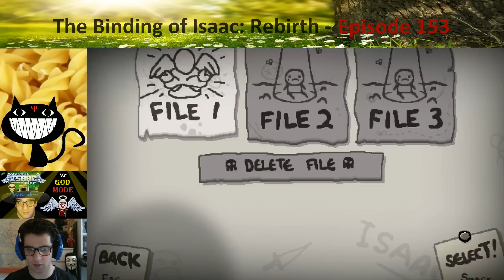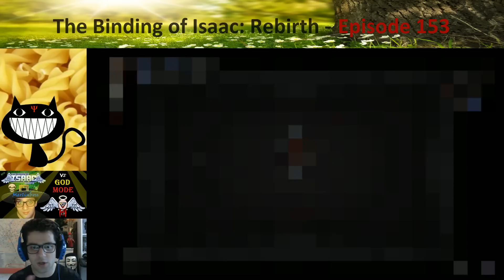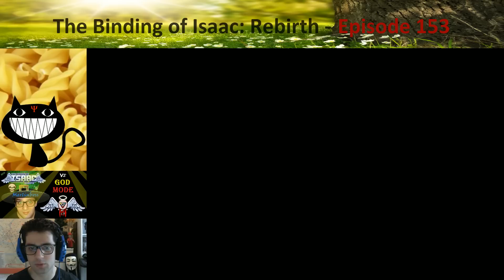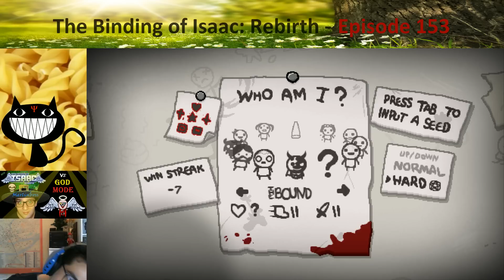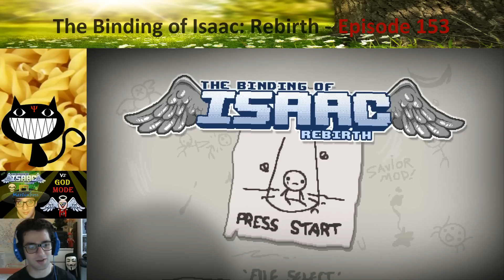Let's Play [FR - WebCam] The Binding of Isaac: Rebirth - Ep 153 [Savior MOD Ep 3 - Ipecac & Tech .5]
Let's Play de The Binding of Isaac: Rebirth - Episode 153